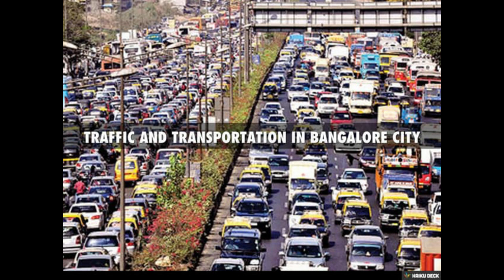Bengaluru has the world's worst traffic. Why?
According to a global traffic index, in 2019, Bengaluru was the world's worst city in terms of traffic congestion among 416 cities across 57 countries.